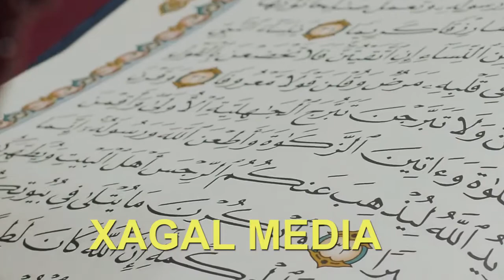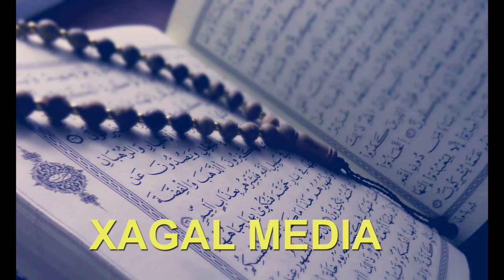QISO CAJIIBA-SIFAADKA QOFKA MUMINKA AH.